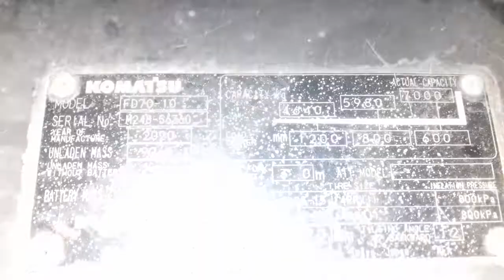Hubs opening Kumatsu Forklift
Hubs bearing damage so hubs opening
KUMATSU Forklift: FD70-YT-10,Thrus, Bearing & Neddle bearing (NK 40/30) replace,